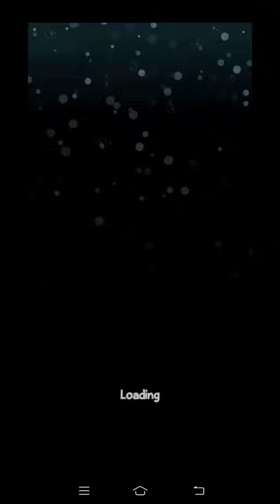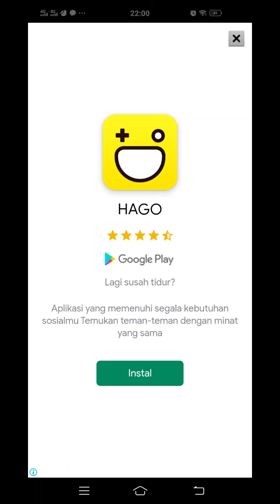Zelo Main Game Buaya Buaya.Zelo Main Game Bebek Bebek Masuk Air Guys